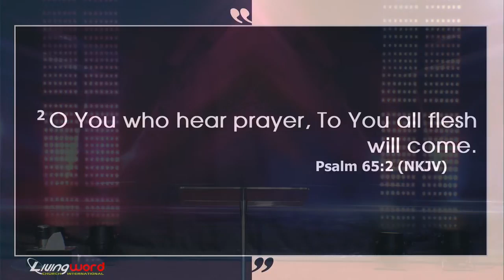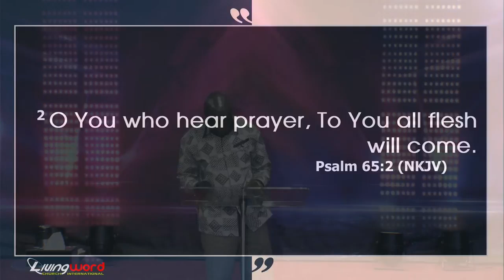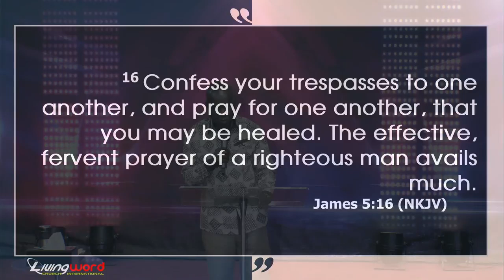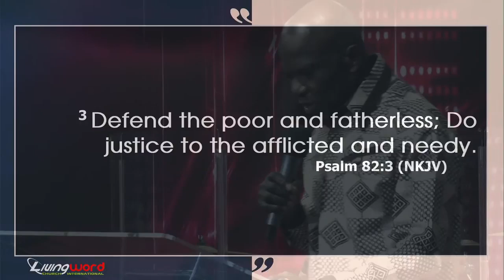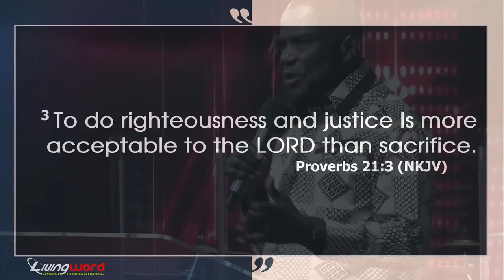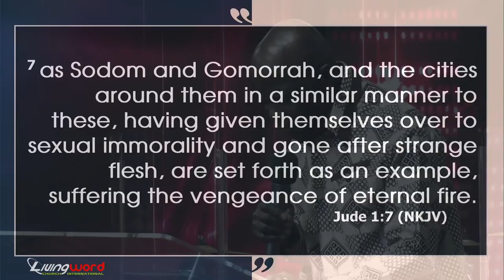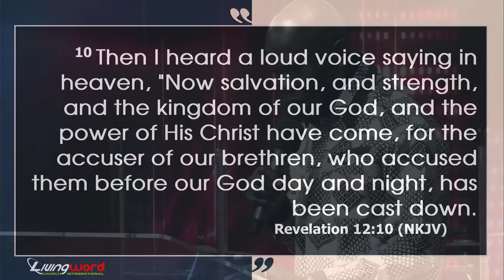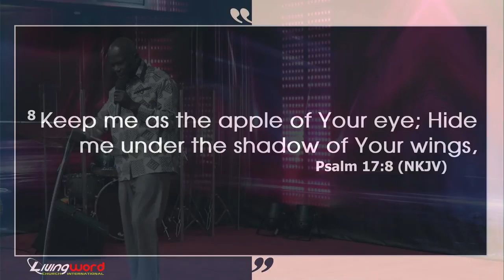Prayer Time with Ps Chris - Episode 66: Prayer for Justice - Repeat